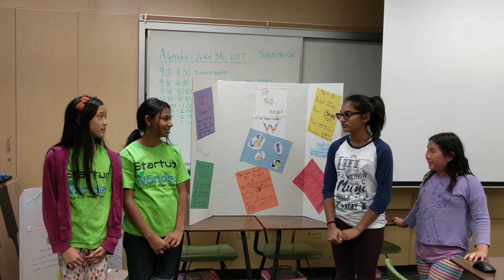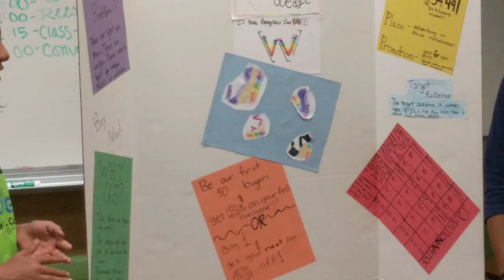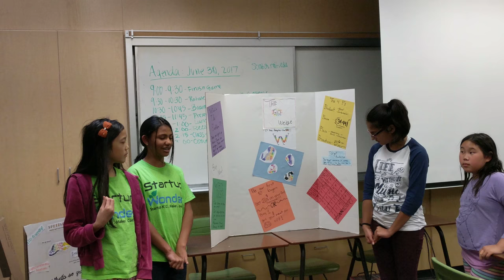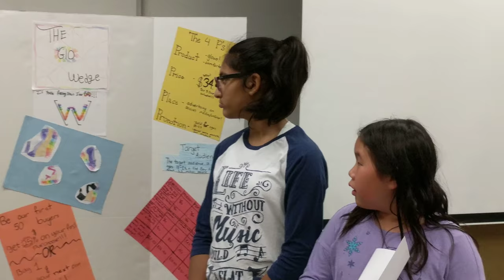Milpitas wk3, June 30 - TheGloWedge - Startup Wonder Camp